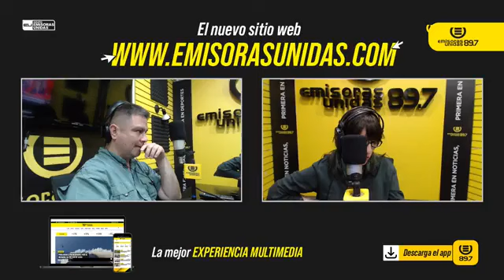EXPERTOS SE PRONUNCIA SOBRE LOS CAMBIOS QUE DEBERIAN DE HABER EN EL SISTEMA DE JUSTICIA EN GUATEMALA